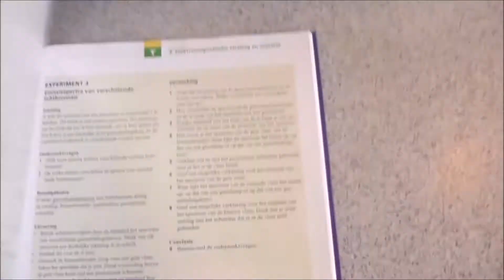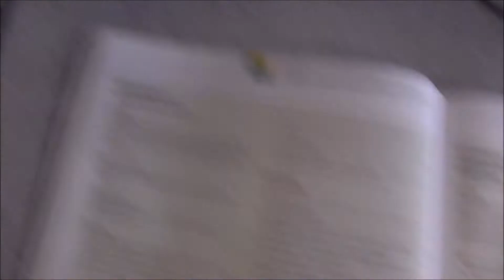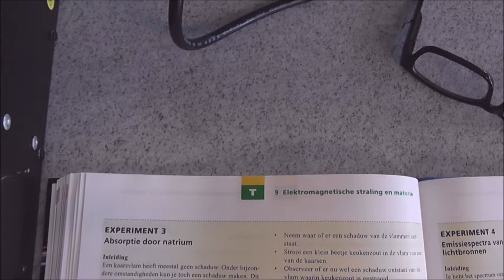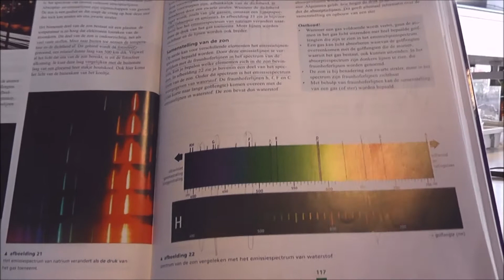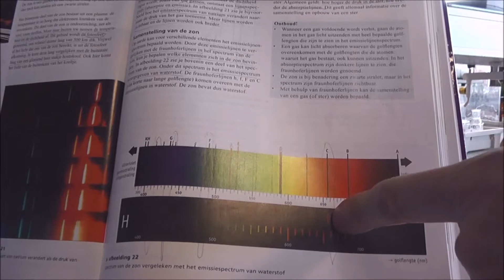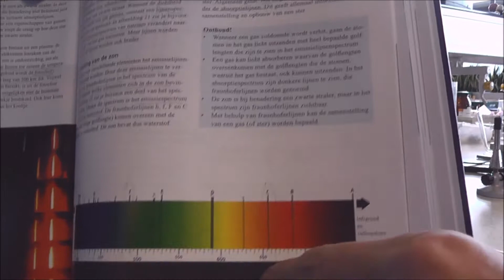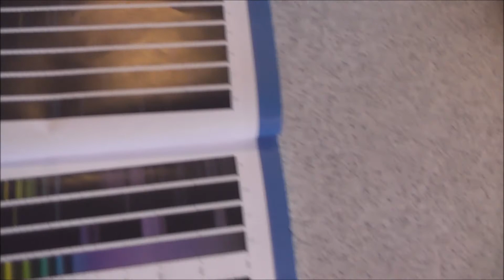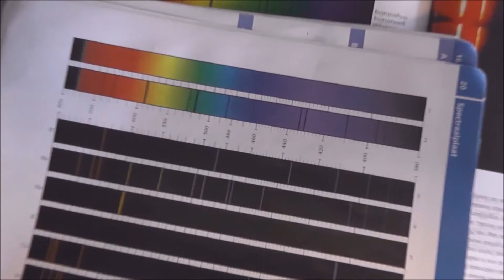5vwo nat. NOVA H9 exp. 4 Emissiespectra van verschillende lichtbronnen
5vwo nat. NOVA H9 Elektromagnetische straling en materie experiment 4 Emissiespectra van verschillende lichtbronnen, pagina 136.
Van verschillende lichtbronnen wordt het emissiespectrum bekeken met een spectroscoop (kijker met een prisma erin)
De zon heeft een continu spectrum met alle kleuren van de regenboog (met betere apparatuur zou je zwarte lijnen [ fraunhoferlijnen ]kunnen zien in het continu spectrum).
Het spectrum van een Tl-buis in het plafond heeft gekleurde strepen. Spectraalbuizen of gasontladingsbuizen, die onder hoogspanning licht gaan uitzenden, hebben nog kleinere emissiespectra soms maar een paar gekleurde streepjes.
Wij hebben spectraalbuizen met H2-gas, N2-gas, O2-gas, Neon en Argon. In BiNaS tabel 20 Spectraalplaat, staan emissiespectra met lijnen. Helemaal bovenaan een continu spectrum van een zwarte straler, de zon met de zwarte fraunhoferlijnen en van waterstof H2.